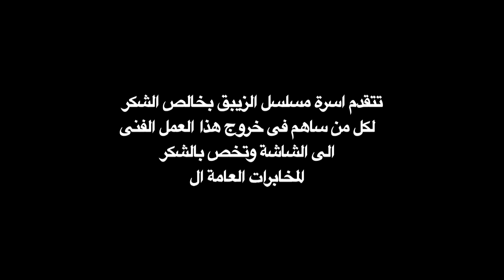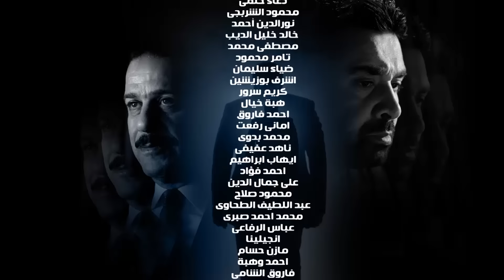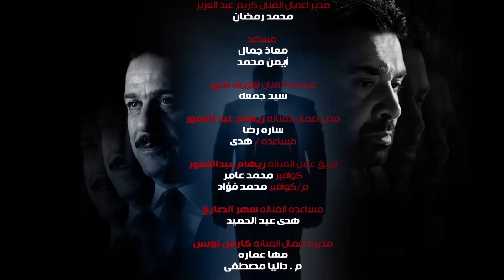مسلسل الزيبق HD - الحلقة 17- كريم عبدالعزيز وشريف منير |EL Zebaq Episode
المسلسل من ملفات المخابرات المصرية وتدور احداثة فى الفترة من اواخر التسيعنات وتستمر
حتى الالفية وينتمي المسلسل الى نوعية المسلسلات ذات الحركة والاكشن والتشويق وهو عمل مخابراتى بحت حيث يجسد كريم عبد العزيز دور ( عمر ) فنى كاميرات - وشريف منير دور ( صبرى ابو علم ) ظابط - ويجسد طلعت زكريا دور خال كريم عبد العزيز ويضعه فى الكثير من المواقف والمشاكل المثيرة والمختلفة.
بطولة: كريم عبد العزيز - شريف منير - محمد شاهين - طلعت زكريا - ريهام عبد الغفور - ادوارد - سلوي عثمان - سهر الصايغ - كارمن لبس - كارمن بصيبص - فادي ابراهيم - تميم عبده - ياسر الزنكلوني - سلوي عثمان
اخراج: وائل عبد الله
حوار: وليد يوسف
انتاج: لؤي عبد الله ( شركة اوسكار للتسجيلات الفنية)
لمشاهدة حلقات مسلسل الزيبق كاملة HD فقط علي قناة اوسكار علي اليوتيوب في رمضان 2017